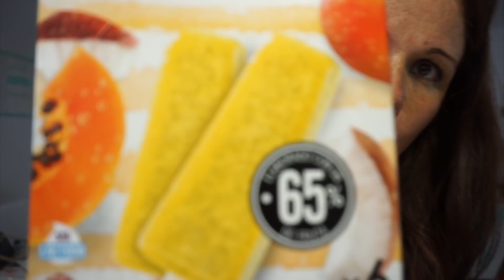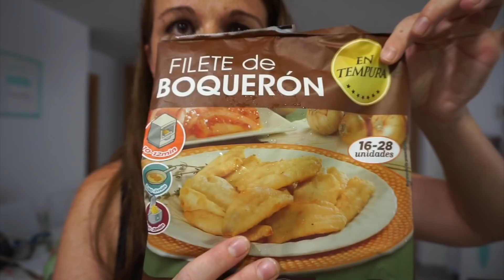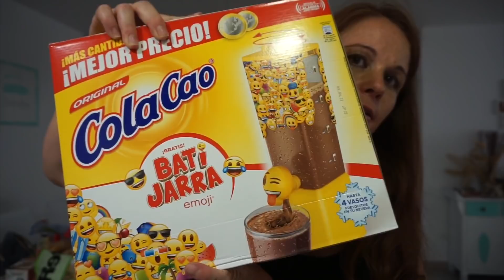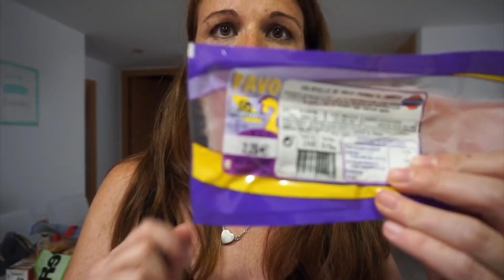Compra semanal Mercadona, (la ultima compra antes del parto)